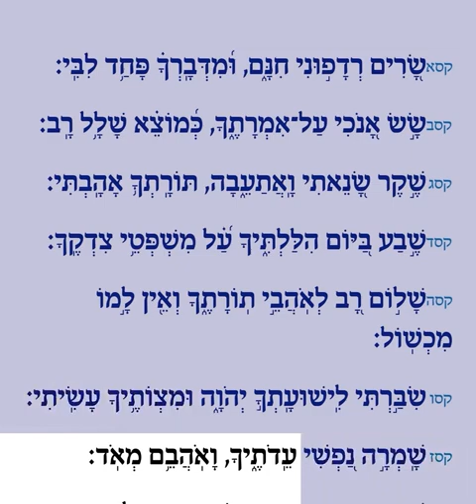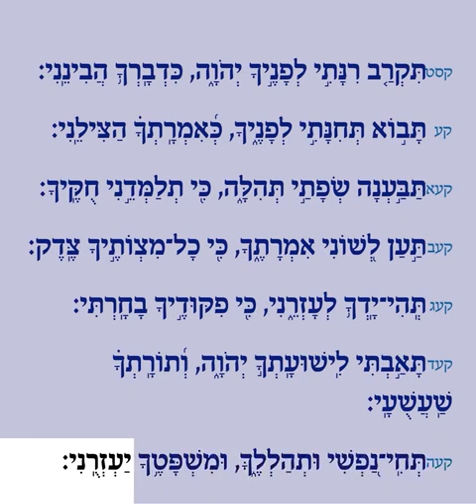Give a Gift to The Rebbe, to Yourself and to the World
Yud Aleph Nissan - 5 April 2020 marks the Rebbe's 118th birthdate.

Join people around the world in learning Psalm 119 to be said on 5 April this year.

Starting today, say your own Psalm daily - the Psalm corresponding to the year of your age- e.g. if you're 20 say 21, if you're 55 say 56 etc.

The world needs healing.
Psalms break barriers in heaven